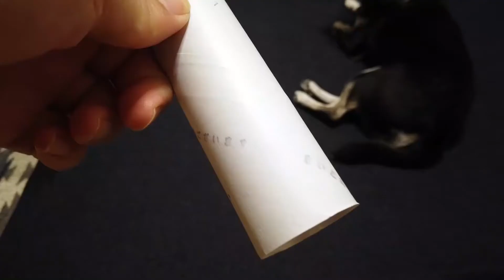チワワ犬の夏休み工作 カエル自由研究- Dog reaction to handcrafted frog, Funny dog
チワワ犬の夏休み自由研究！カエルの工作をやってみた！
Dog reaction to handcrafted frog, Funny dog！
Chihuahua dog’s summer vacation! She tried to craft a frog!

垂れ耳チワワの”コハラ”とオカメインコの”ろっこう”が色々な遊びをするVlog犬鳥動画をUPしていきます。

Her name is Kohala.  The meaning of "Taremimi" is "floppy  ears" in Japanese.
Smooth Chihuahua (black tan), whose floppy ears have been a trademark since puppy.
A funny girl.

Also, I will be happy if you can click the high rating button as it will be a reference for future video postings!